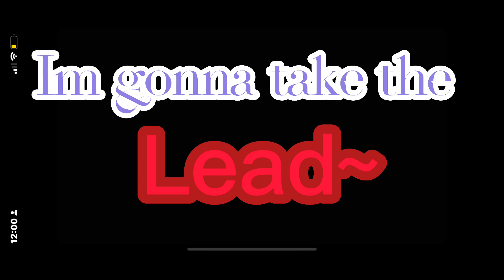Looking at me |Sabrina Carpenter |_Astrid_ | GCMV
Have a wonderful day my little meteorites